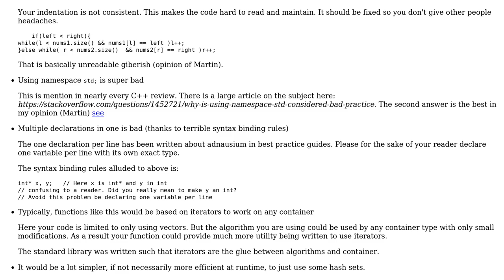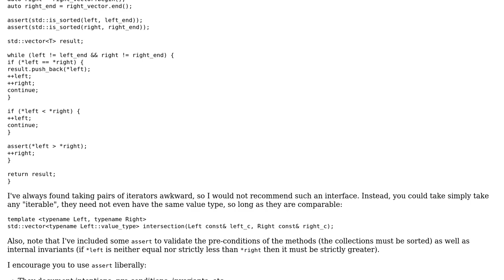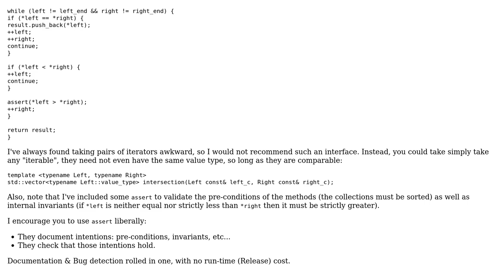Code Review: Intersection of two sorted vectors in C++ (2 Solutions!!)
Code Review: Intersection of two sorted vectors in C++

With thanks & praise to God, and with thanks to the many people who have made this project possible! | Content (except music & images) licensed under CC BY-SA | Music | Images & others | With thanks to user Rick user Peter Mortensen user Matthieu M. user DeadMG and the Stack Exchange Network Trademarks are property of their respective owners. You are responsible for your own actions.